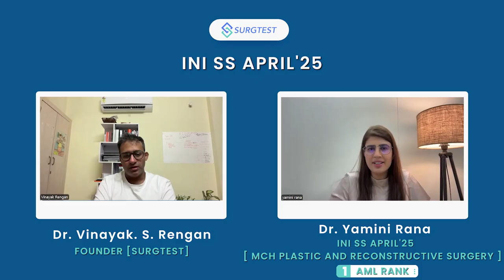INI SS 2025 : AML Rank 1 in Mch Plastic and reconstructive surgery | Topper Interview with Dr Yamini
INI SS 2025 AML Rank 1 in Mch Plastic and reconstructive surgery Dr. Yamini sheds light on her preparation strategy to ace the exam in an interview by Dr Vinayak S Rengan.